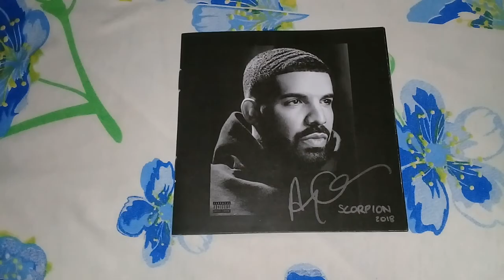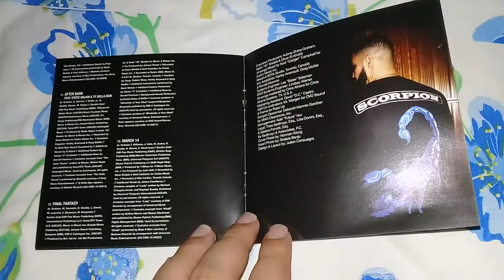Unboxing Cd Drake - Scorpion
Scorpion é o quinto álbum em estúdio do rapper canadense Drake. Foi lançado em 29 de junho de 2018 pela Young Money Entertainment, Cash Money e Republic Records, distribuído pela Universal Music.